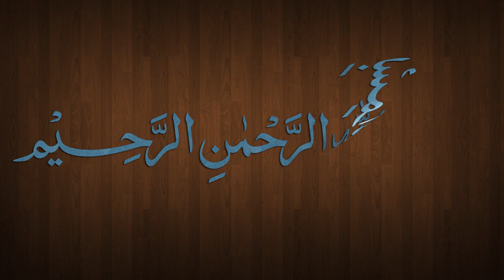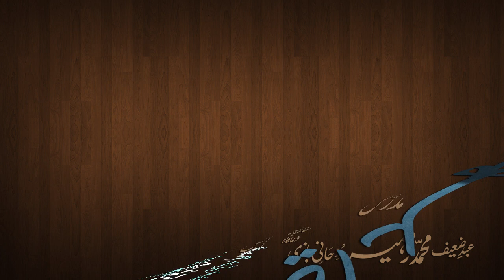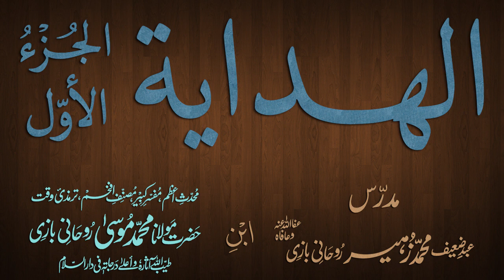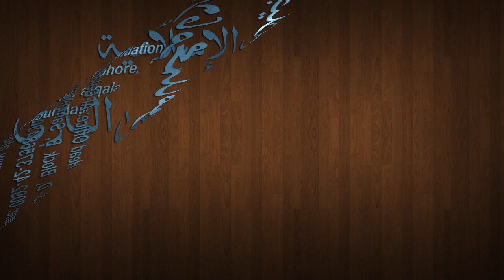Hidaya Juz 1 Dars - 107 - page - 215 - by Maulana Muhammad Zuhair Albazi - 02/04/2013